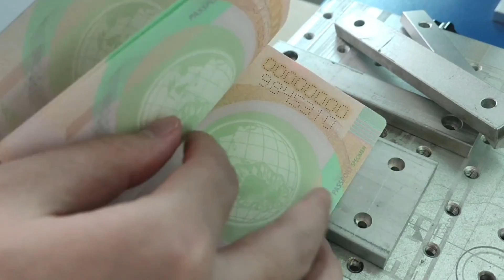Mactron Laser | Passport Hollowing 60W CO2 Laser Marking Machine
Mactron Laser Application | Passport Hollowing 60W CO2 Laser Marking Machine